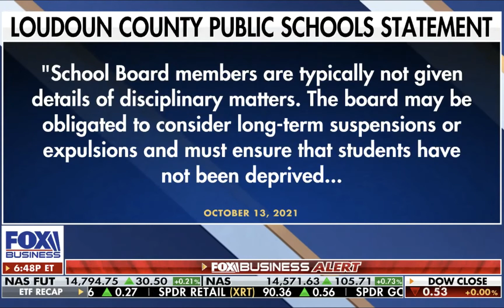Congressman Johnson joins Fox Business